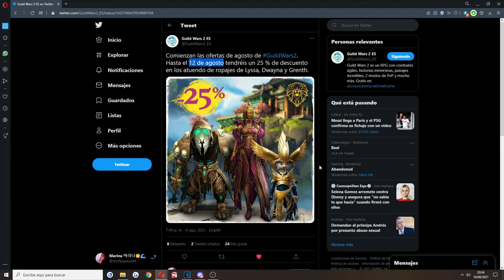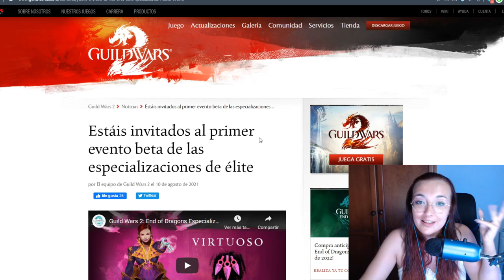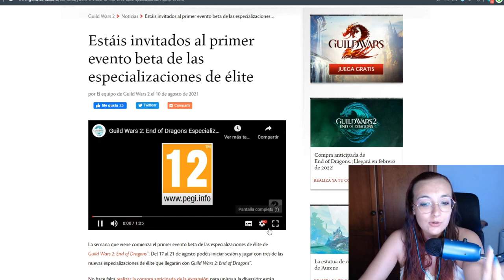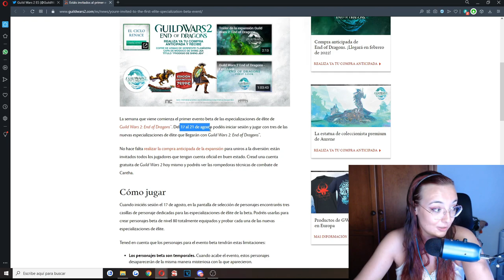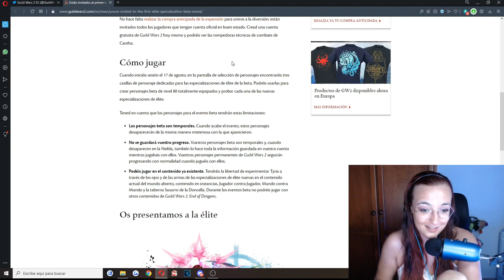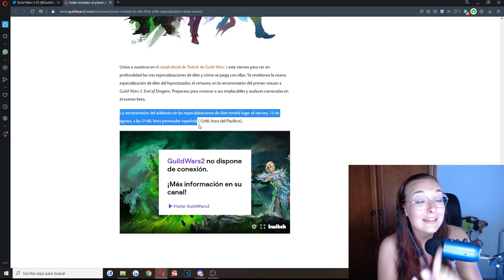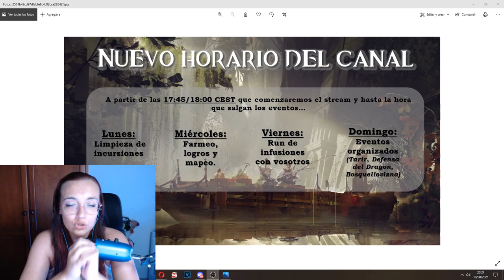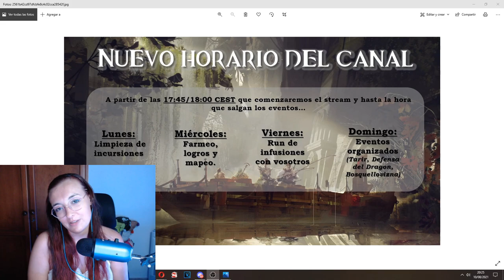¡¡NUEVA NOTICIAS SOBRE ESPECIALIZACIONES!! Nueva info Guild Wars 2 + Fecha de Betas.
Muy buenas a todos, os traigo un nuevo video sobre las ultimas noticias y contenido de Guild Wars 2. En esta ocasion tenemos nuevas noticias del primer vistazo de las 3 primera especializaciones que sera el VIERNES 13 A LAS 21:00 HORARIO PENINSULAR CON EL GUILD CHAT.
Recordad seguirme en Twitch para ver la retransmision en español de este evento.

O bien podéis mandarme un mensaje privado o agregarme a amigos:
LadyPurupuru#2540

La configuración de mi pc y periféricos:
GPU: GeForce GTX 1060 6GB
CPU: Intel(R) Core(TM) i5-7500 CPU @ 3.40GHz
PLACA: MSI Z270-A PRO - Placa base PRO
Memoria RAM: 16 GB RAM
REFRIGERACIÓN: Cooler Master Hyper TX3 EVO CPU Cooler
FUENTE: Nox Urano VX 850W PFC
SSD: 240 GB Kingston UV400
CAJA: Zalman Z11 Plus USB 3.0 Azul
TECLADO: Thunder X3 TK25 Teclado Gaming
RATON: Owlotech MS-200 Ratón Gaming 2400 DPI
CASCOS: Bluestork KORP3 Auriculares Gaming
Resolución actual: 1920 x 1080, 60Hz
Sistema operativo: Microsoft Windows 10 Pro

00:00 Introducción
01:50 Rebajas del Comercio Del León Negro
02:42 Nueva información: Guild Chat
03:43 Nuevo video del Virtuoso
04:45 Primer evento de la Beta GW2 End of Dragons
05:37 Análisis del video de Virtuoso
09:47 Fechas de primera Beta + información
13:37 Retransmisión de Guild Chat en mi canal de Twitch
14:27 Sorteo mensual
16:23 Horario canal de Twitch
18:54 Despedida final.